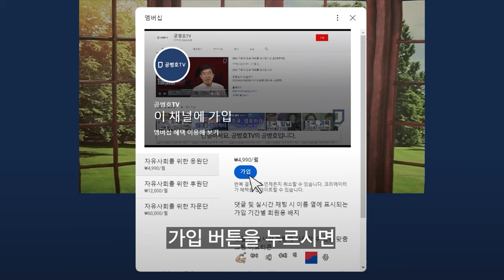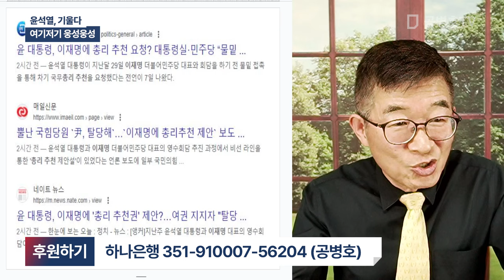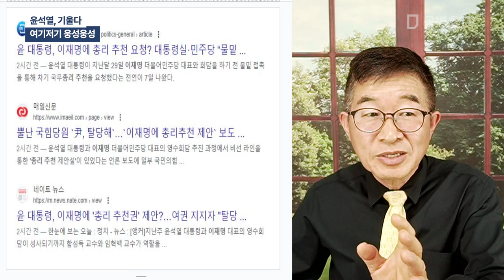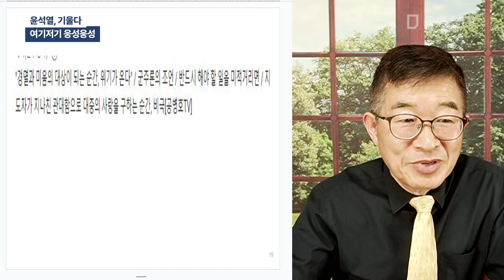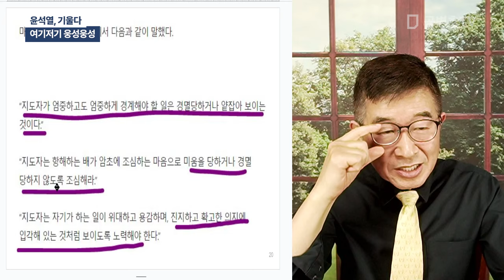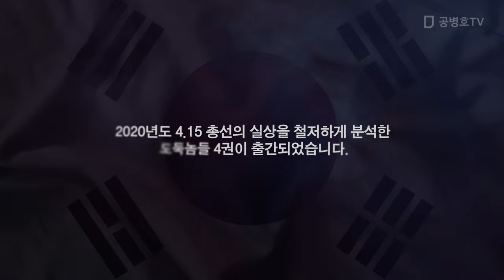윤석열, 기울다 / 여기저기 웅성웅성 [공병호TV]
Bitcoin : 3MTW849AkP2ftLeSK2teZHMmzLu7Z83s9U